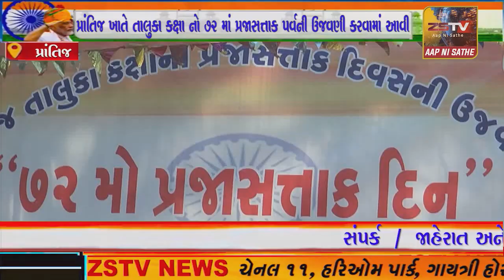પ્રાંતિજ ખાતે ૭૨ માં પ્રજાસત્તાક પર્વની ઉજવણી કરવામાં આવી